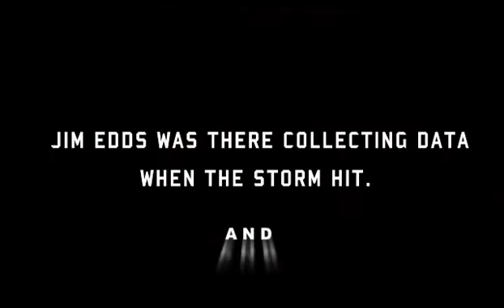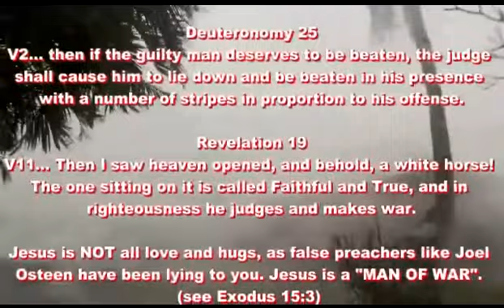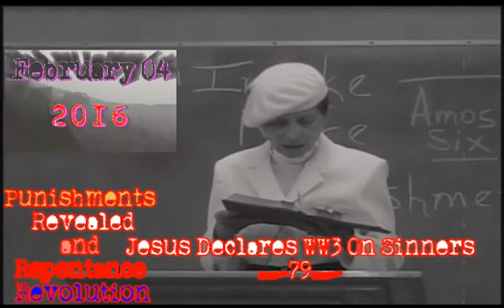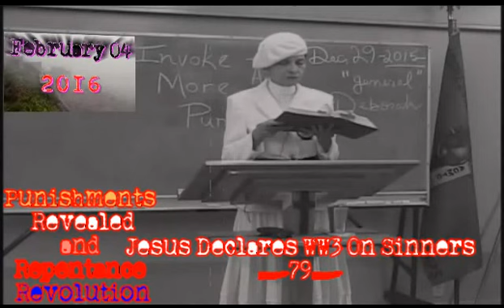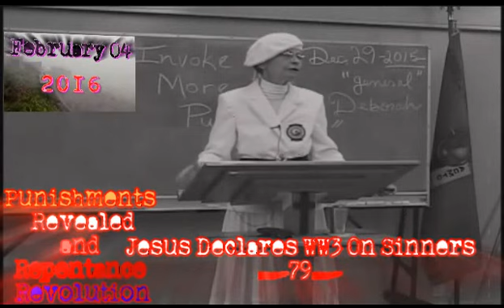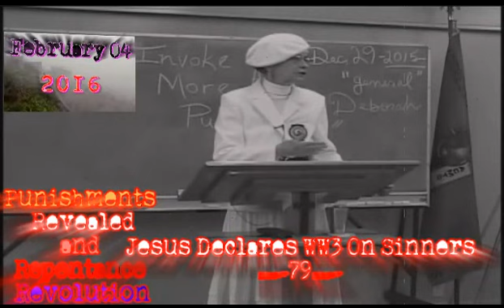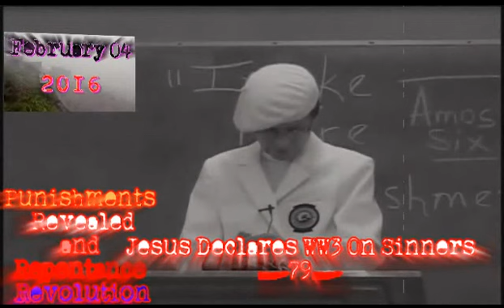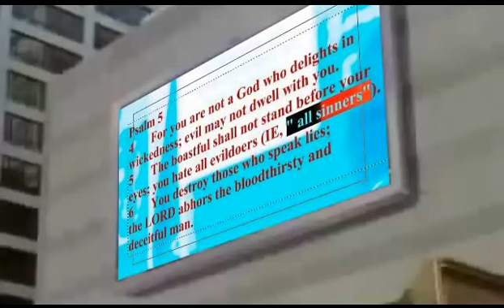God Declares WW3 Prophecy #79 Feb 4 2016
What you are about to hear is another prophecy from the prophet who prophesied Japan's judgments of God...SIXTEEN years PRIOR to March 11 2011!

JESUS DECLARES WORLD WAR 3 On Sinners Worldwide ! God is pissed off at sinners worldwide! Therefore, He has officially declared the start of WW3 on Earth. It is NOT being started by Russia, ISIS, Israel, or any other Khazarian Mafia breed of greed and genocide regimes, but by GOD ALMIGHTY, ie Jesus Christ...who is the sinner's/hypocrite's greatest TERRORIST. The world is ignoring His worldwide call and command to repent of sinning. This call began November 19 2013, twenty-five months ago. God has no more options of general mercy and patience with sinners on Earth. Therefore, He resorts to getting the BIG STICK out, and beating sinners (to death in most cases) ... in hopes that some may finally cave in and repent.

Repent or perish!! Luke 13:3-5